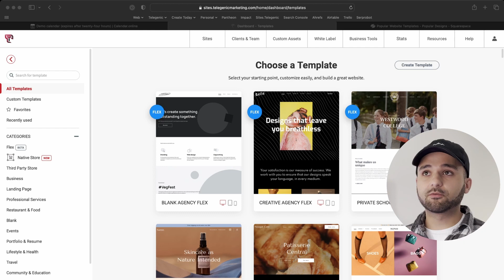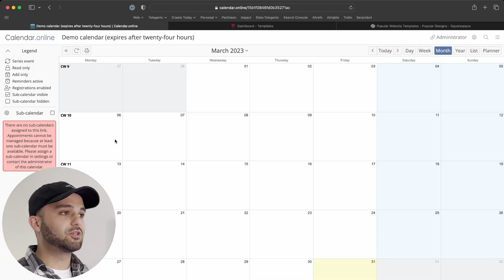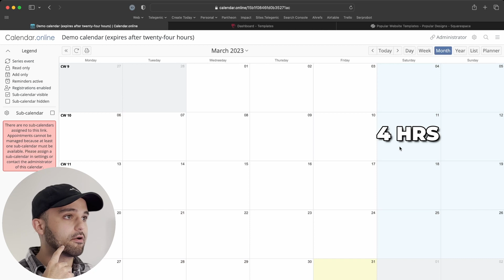How To Start a Web Design Side Hustle in 2023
In this video, I'll show you how to start a web design side hustle while only spending 7 hours per week. You can start this web design side hustle easily whether you already have a business, you need to take care of other hobbies, or you're just busy!

Once you watch this full tutorial, you'll know how to start getting your first clients while only spending 7 hours per week on this web design side hustle.

🛠️ MY TOOLS

🖥️ CUSTOM DUDA WIDGETS

1. I am not responsible for any actions you take.
2. Some of the links I share may earn me a commission if you purchase through them.